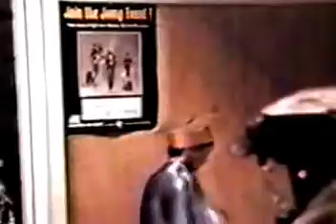1986 Kindergarten Graduation - Perth Andover Elementary